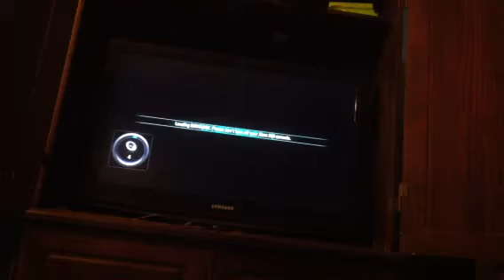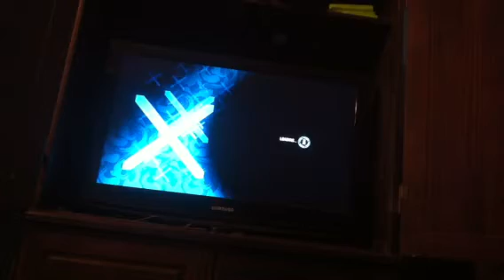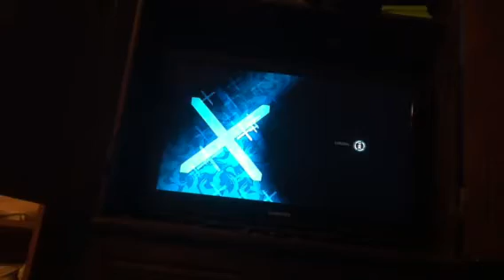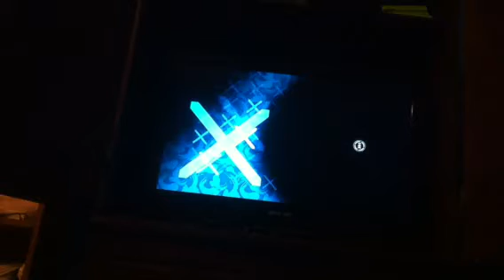Need for speed Carbon episode 4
So I'm here gotta Porsche and best the race wars TWICE. and I overcame a dick weasel..